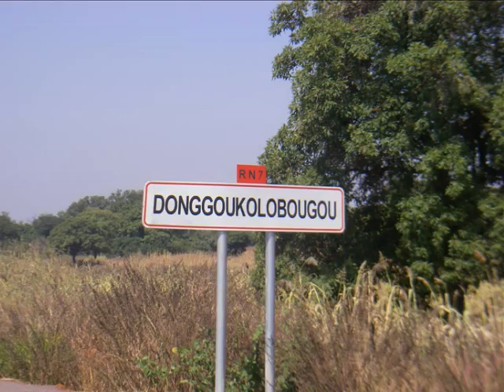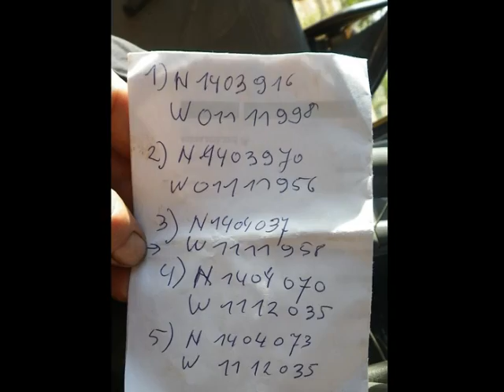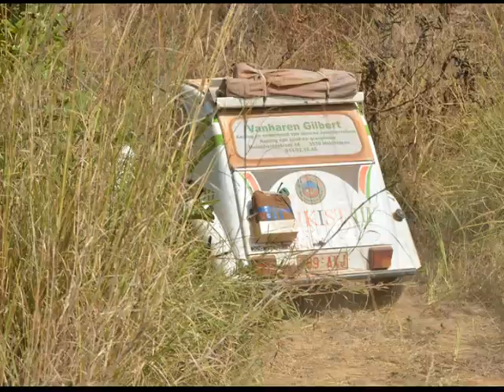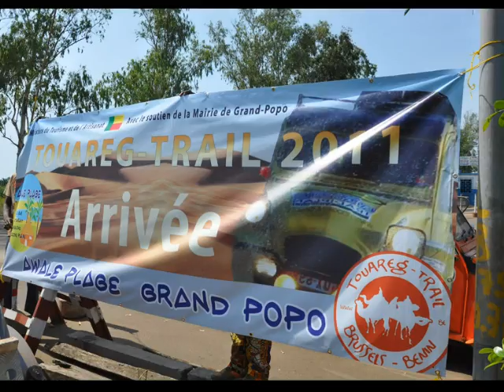Official photos - Touareg Trail 2011 - the return to Black Africa.wmv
In November 2011 nearly 40 Citroën 2CV's made an epic journey from Dakar (Senegal), via Mali, Burkina Faso and Togo to the whity palm beaches of Grand Popo in Benin. 5 countries, nearly 4000 km in all of this in 2,5 weeks.